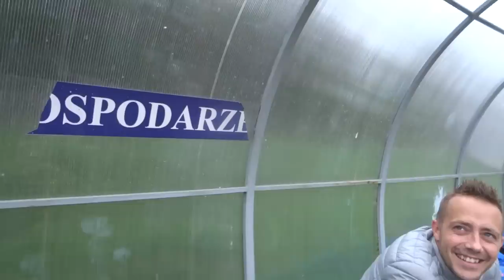"Ósma Liga Mistrzów": Słodka szesnastka